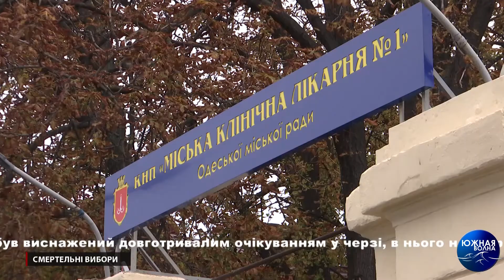Смертельні вибори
В будівлі на вулиці Косівській, де вже третю добу продовжується прийом бюлетенів та протоколів за результатами місцевих виборів, від серцевого нападу помер чоловік.

48-ми річному члену дільничної комісії стало зле, він був виснажений довготривалим очікуванням у черзі. В нього не витримало серце і стався інфаркт. Постраждалого з місця події забрала швидка, в лікарні медики намагалися реанімувати пацієнта, але це їм зробити не вдалося.